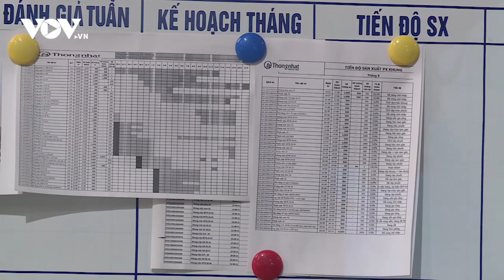Người lao động xoay sở thế nào khi mất việc vào thời điểm Tết đến gần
Giới chuyên gia đã có chia sẻ thực thế về tình trạng đứt gãy thị trường lao động, người lao động mất việc làm, hướng giải quyết, chăm lo đời sống cho người lao động khi mất việc, nhất là khi Tết đang đến gần.

37 Bà Triệu, Hoàn Kiếm, Hà Nội, Việt Nam